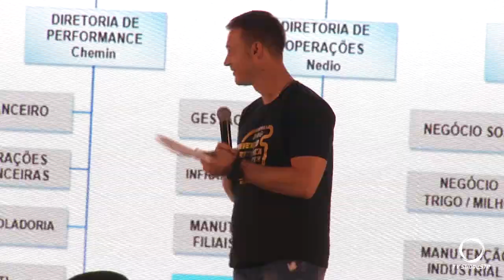Cooperativa realiza convenção estratégica e avalia o ano de 2023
Eventos: Depois de vinte anos à frente da cooperativa, Julino Tonus passa a presidência para o filho Fernando.